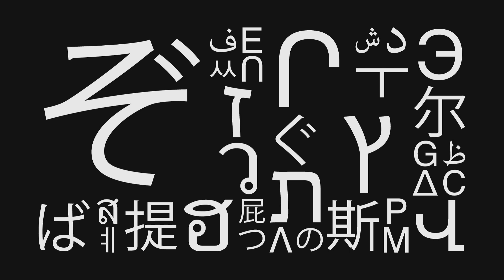Μια διαφορετική προσέγγιση της θεωρίας των πιθανοτήτων | John Taramas | TEDxAUEB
Από το καρτεσιανό επίπεδο συντεταγμένων και την ακολουθία Φιμπονάτσι έως τα περίπλοκα θεωρήματα για τη δημιουργία του σύμπαντος οι μεταβλητές X Y Z φαίνονται να βρίσκονται σε κάθε κομμάτι της μαθηματικής ιστορίας. Μια απ΄αυτές είναι και η θεωρία των πιθανοτήτων και μια ασυνήθιστη διάστασή της.

Βιογραφικό: Γεννήθηκε στη Μελβούρνη της Αυστραλίας από Έλληνες γονείς το 1961. Το 1970 επεστρεψαν οικογενειακώς στην Ελλάδα και έως το 1986 κατοικούσε στη Γλυφάδα Αττικής. Από το 1980 έως το 1984 ασχολήθηκε με τον αθλητισμό. Κάνοντας πρωταθλητισμό διακρίθηκε στον Μαραθώνιο δρόμο οπου έκανε χρόνο 2 ώρες και 27 λεπτά. Σοβαρός τραυματισμός, όμως, σήμανε το τέλος της αθλητικής του καριέρας. Ωστόσο, πάντα του άρεσαν οι συσχετισμοί με τους αριθμούς και η αξιοποίησή τους με σκοπό την αυτοβελτίωσή μου! Το 1986 έφυγε για το Άμστερνταμ της Ολλανδίας. Εκεί ασχολήθηκε με τα λεγόμενα «τυχερά παιχνίδια» αφιέρωσε όλον τον χρόνο του μελετώντας ξενόγλωσσα βιβλία γύρω από την τεχνική του μετρήματος των φύλλων («card counting»). Το 1990 ήταν η πρώτη του επαγγελματική χρονιά και έως το 2004 – σε διάστημα 15 χρονών – κατάφερε να βιοπορίζεται μέσα από αυτό.

Γεννήθηκε στη Μελβούρνη της Αυστραλίας από Έλληνες γονείς το 1961. Το 1970 επεστρεψαν οικογενειακώς στην Ελλάδα και έως το 1986 κατοικούσε στη Γλυφάδα Αττικής. Από το 1980 έως το 1984 ασχολήθηκε με τον αθλητισμό. Κάνοντας πρωταθλητισμό διακρίθηκε στον Μαραθώνιο δρόμο οπου έκανε χρόνο 2 ώρες και 27 λεπτά. Σοβαρός τραυματισμός, όμως, σήμανε το τέλος της αθλητικής του καριέρας. Ωστόσο, πάντα του άρεσαν οι συσχετισμοί με τους αριθμούς και η αξιοποίησή τους με σκοπό την αυτοβελτίωσή μου! Το 1986 έφυγε για το Άμστερνταμ της Ολλανδίας. Εκεί ασχολήθηκε με τα λεγόμενα «τυχερά παιχνίδια» αφιέρωσε όλον τον χρόνο του μελετώντας ξενόγλωσσα βιβλία γύρω από την τεχνική του μετρήματος των φύλλων («card counting»). Το 1990 ήταν η πρώτη του επαγγελματική χρονιά και έως το 2004 – σε διάστημα 15 χρονών – κατάφερε να βιοπορίζεται μέσα από αυτό . This talk was given at a TEDx event using the TED conference format but independently organized by a local community.